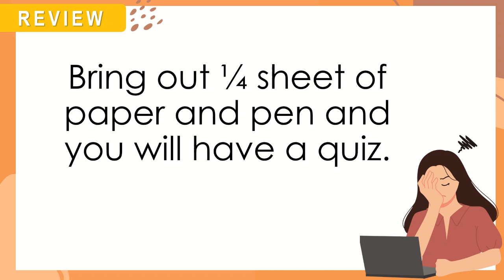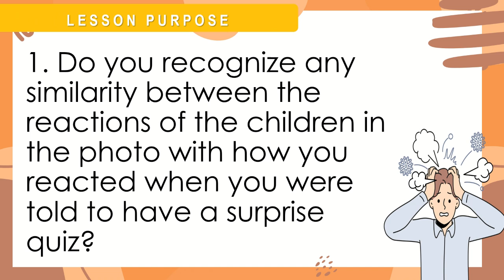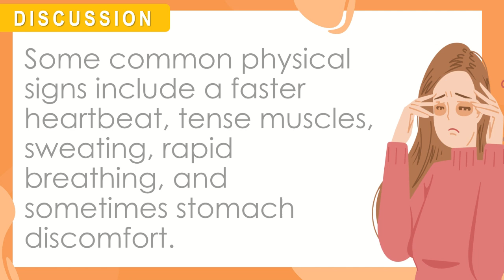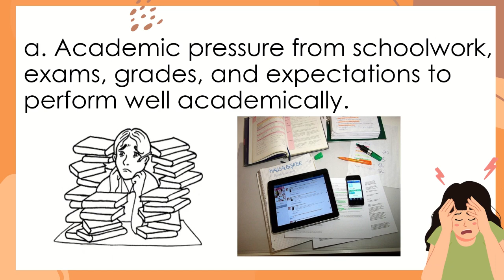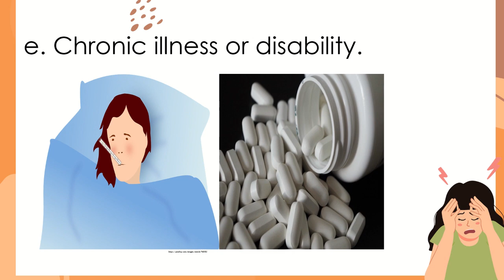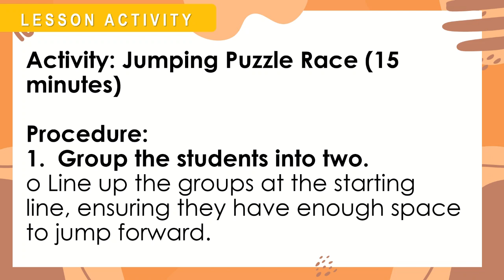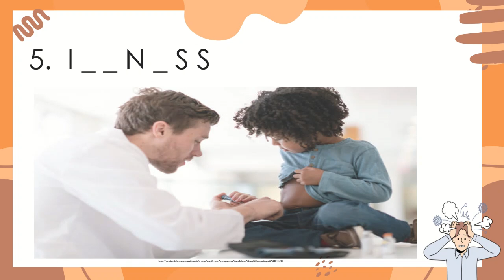PE AND HEALTH 5 QUARTER 1 WEEK 1 REVISED K-12 STRESS AND STRESSORS, PHYSICAL RESPONSES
● Stress and Stressors
● Physical Responses of the Body to StressC. Learning Competencies
and Objectives
Learning Competency
1. apply various healthy coping strategies to manage stress
Learning objectives:
1. Define stress.
2. Identify the causes of stress.
3. Discuss the physical responses of the body to stress.
C. Content
● Stress and Stressors
● Physical Responses of the Body to Stress